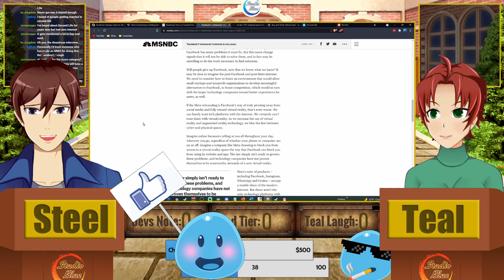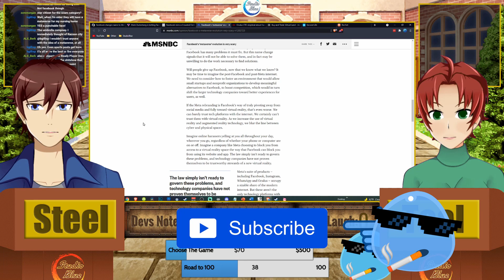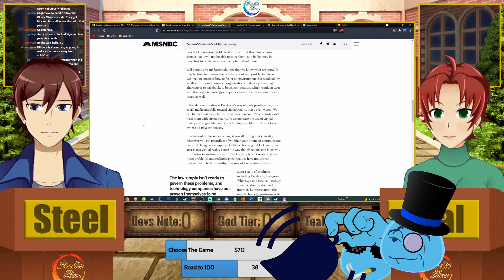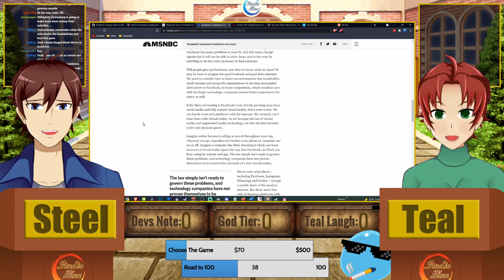Online Harassment and The Metaverse - The Game Maker Forum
How would you police and watch over the Metaverse? Can it even be done?

Source Articles:
•Facebook Goes Meta

Studio Blue helps game developers, writers, and other creatives.

Want to support us? See our videos first, vote on our content, get shout-outs, and more.

Special Thanks to our Super Supporters: Battle Pisces Gaming (Wolf), Damian Floyd, KPR aka Jabub Games, KV_Kingdom, HawkZombie, St. Gryphon, Touchfuzzy... and any and all people who have ever supported us on any level. We love you all!